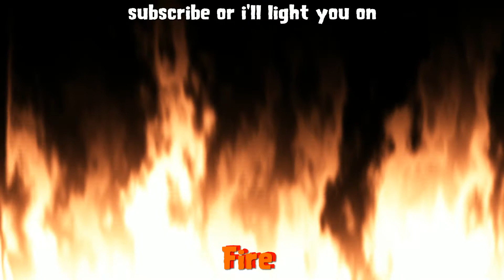Ranking up unicorn chomper